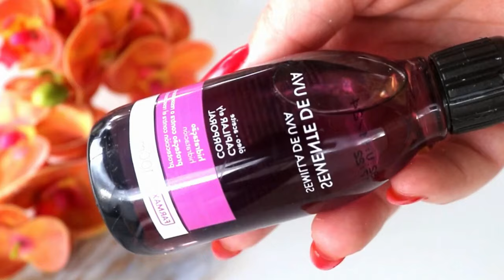RUGAS,CREME NIVEA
Creme nivea e isto some rugas do rosto